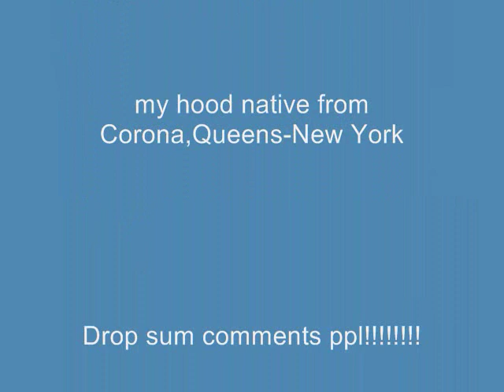Kool G rap-Let the games begin instrumental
Track 9 titled "Let the games begin" of the album "Roots of evil". Produced by Rich 5. Roots Of Evil is the second solo album by Mafioso rap artist Kool G Rap. It was released in 1998 by Kool G's short lived record label, Illstreet/Downlow. It reached #43 on the Top R&B/Hip-Hop Albums chart.